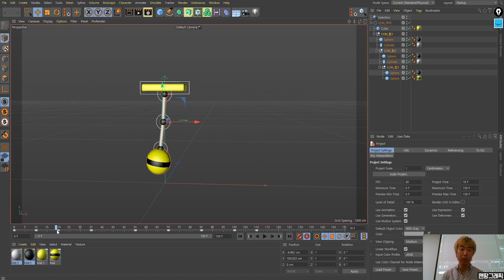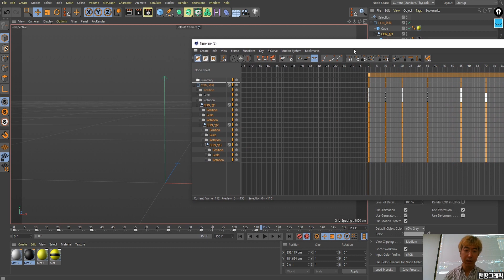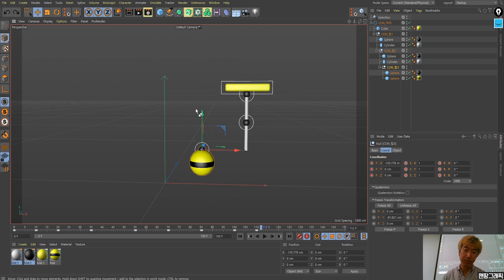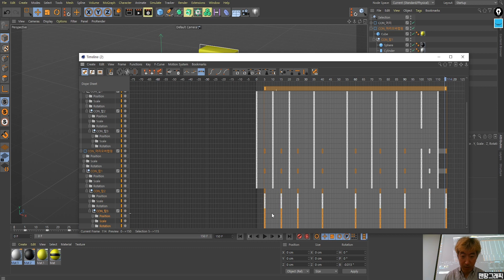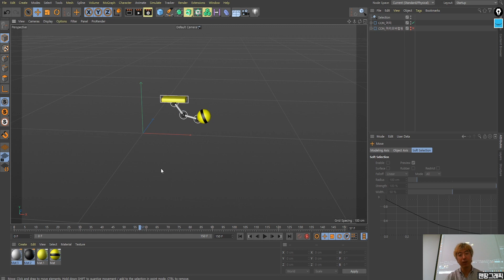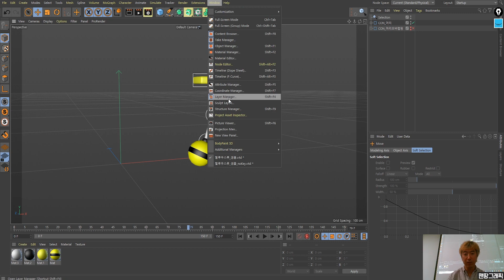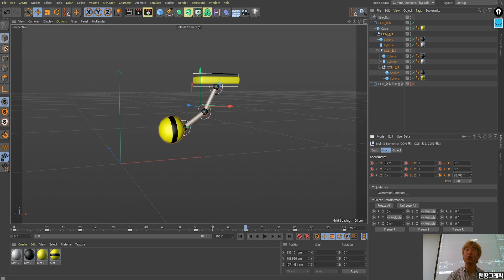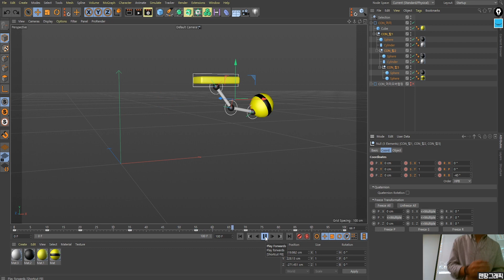Cinema4D tutorial 129강] 애니메이션12원칙 / 팔로우스루&오버래핑 / Follow Through & Overlapping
이 영상은 연필 점핑 애니메이션에 대한 수업영상을 편집한것입니다.
여러분 보시기에 부족함이 있을수 있습니다.
This video is a compilation of a class video about pencil jumping animation.
There may be shortcomings in your eyes.